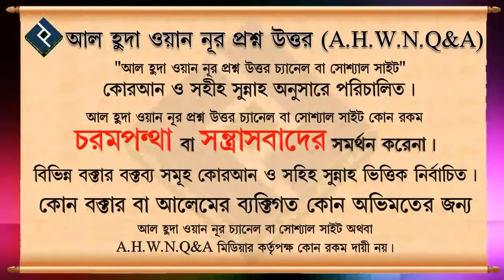কিয়ামত সংঘটিত হওয়ার কি কোন নির্দিষ্ট সময় আছে ᴴᴰ┇শাইখ মুহাম্মদ রশীদ আহমদ